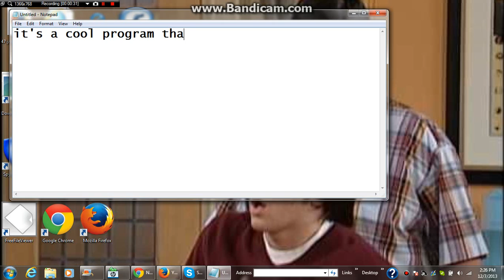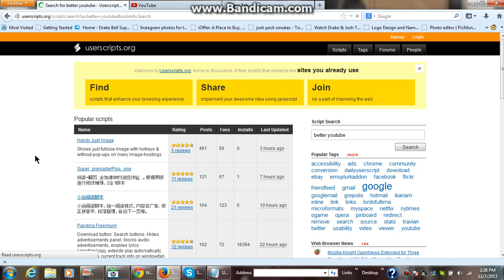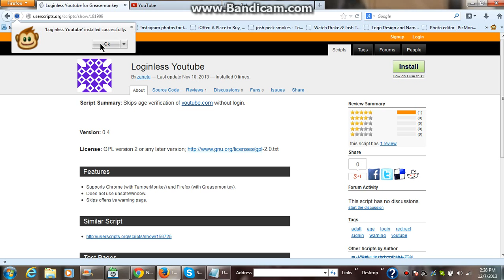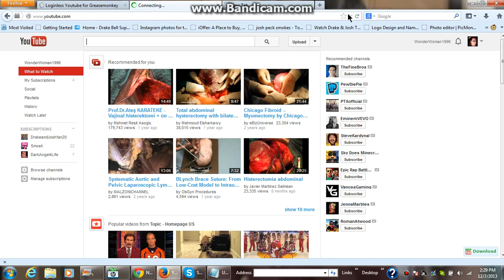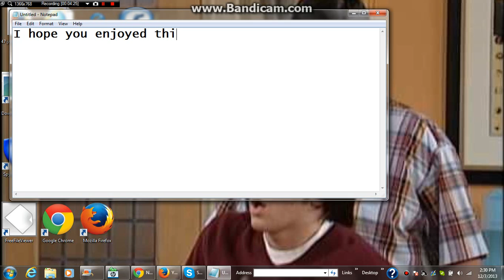Greasemonkey tutorial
hi guys!!! this is a tutorial on how to use Greasemonkey for Firefox. It's a cool software that changes the userscripts of any website on Firefox. I love it and I think it's super awesome!!! I hope this tutorial helped you and if you have any questions just ask. I will respond to you as soon as I can.